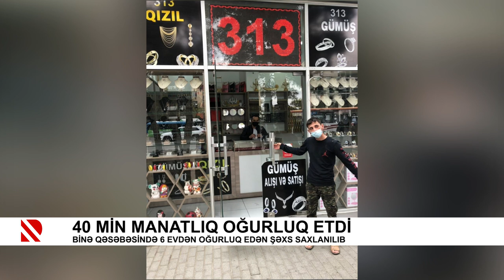40 min manatlıq oğurluq etdi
Binə qəsəbəsində 6 evdən oğurluq edən şəxs saxlanılıb